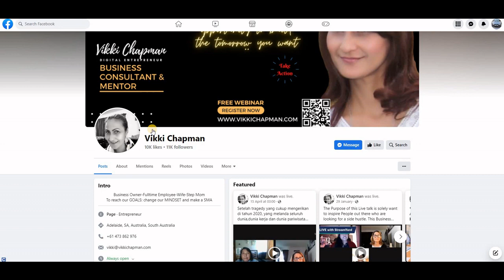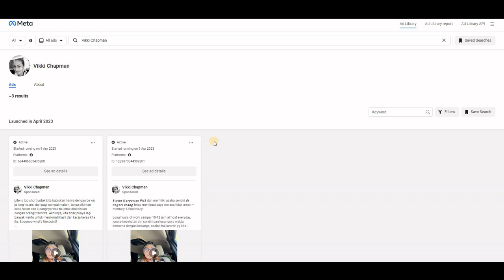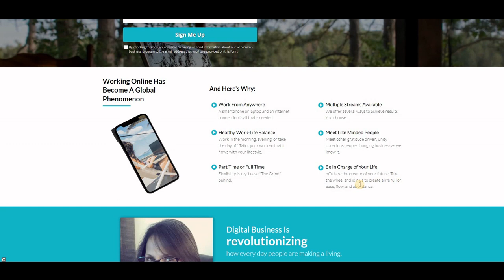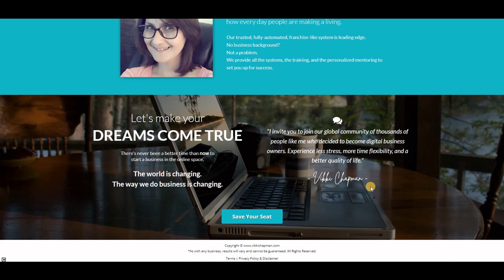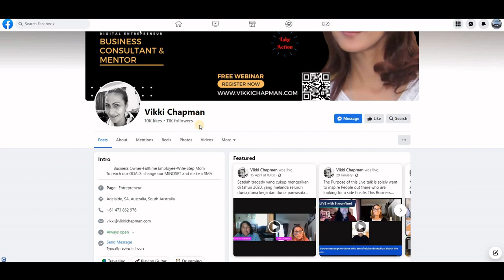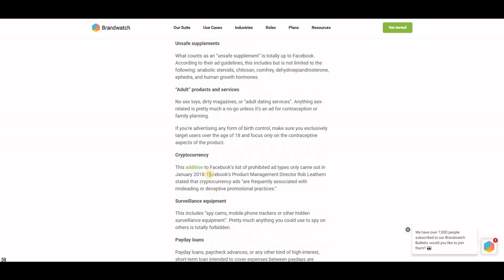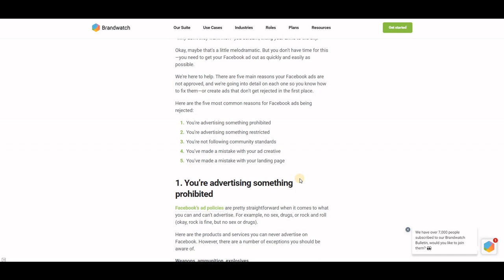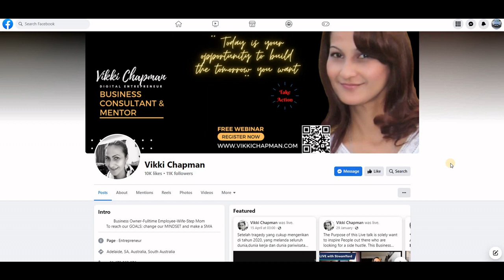A $149 Dream Team Mentor Forced Me To Promote Her Enagic MLM Pyramid Scheme | Here Is Why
A $149 Dream Team Mentor forced me to promote her Enagic MLM Pyramid Scheme, but this happened. In this video, I will share how Vikki Chapman of the Dream Team tried to intimidate me by making a lot of nasty comments under my videos, so I've decided to do this video on the sketchy pyramid scheme that she is promoting to lure vulnerable individuals in. Don't fall for their deceptive get rich quick gimmicks.

The Lounge - Benjamin Tissot